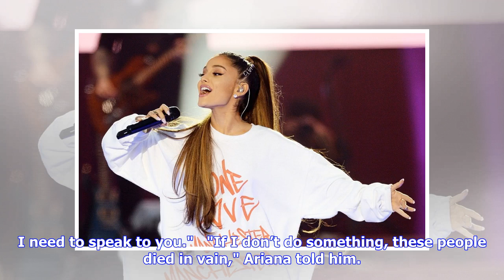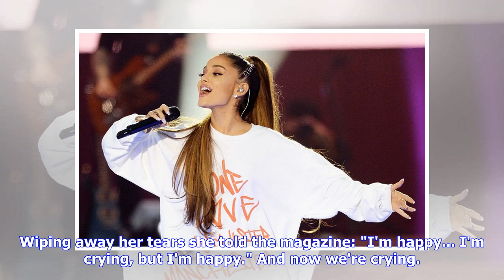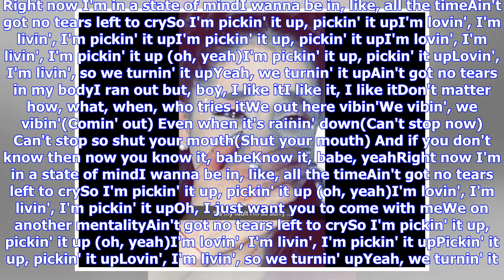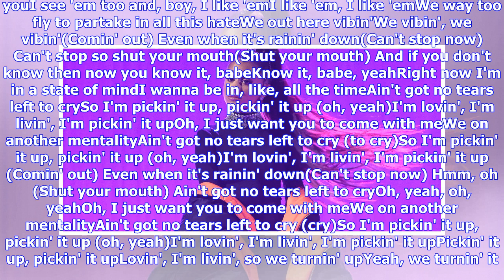Ariana Grande Gets Emotional About The Manchester Bombing In Raw Interview | MTV UK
It's almost been one year since a bomb that was detonated outside of Ariana Grande's concert in Manchester killed 22 people and injured more than 500 others, and Ari has now opened up about the incident in an emotional interview with TIME magazine. The 'No Tears Left To Cry' singer is flawless on the cover of their latest issue, but it is her words inside that are truly moving. Hit play on the video to see the latests update from MTV News... Ari sobbed as she told the magazine she isn't over the...